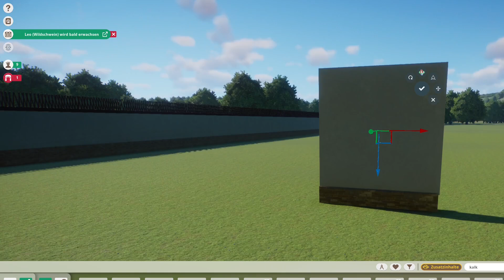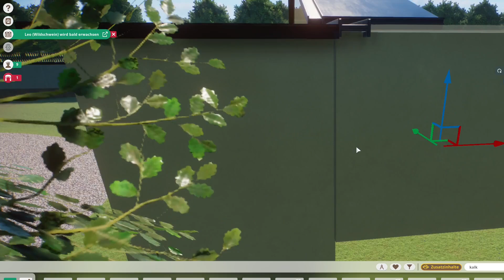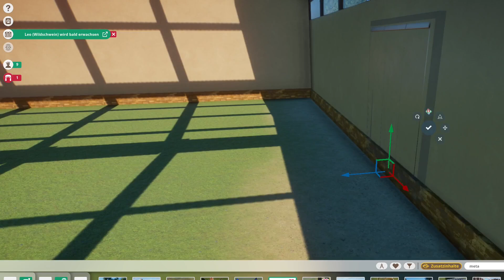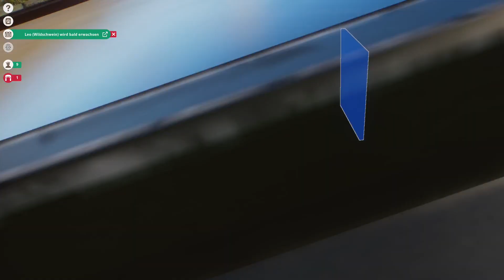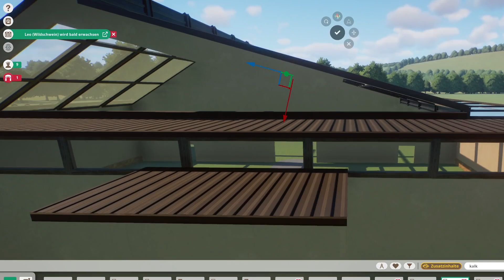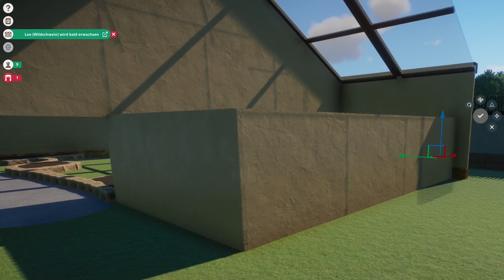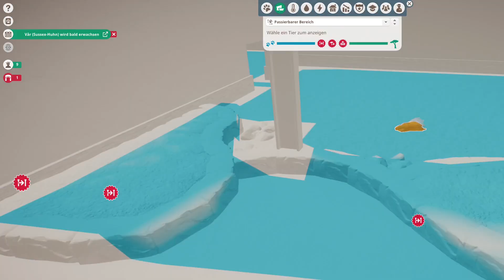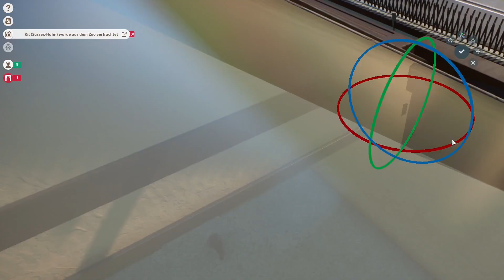Planet Zoo - Zoologischer Garten Part 23- Porcupin Stachelschwein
Today the start of another animal house, the desert house. First, a great enclosure is created for the porcupines.

Der Beginn eines neuen Tierhauses, das Wüstenhaus
Als erstes entsteht ein tolles Gehege für die  Stachelschweine.